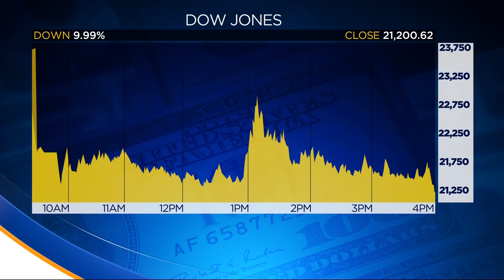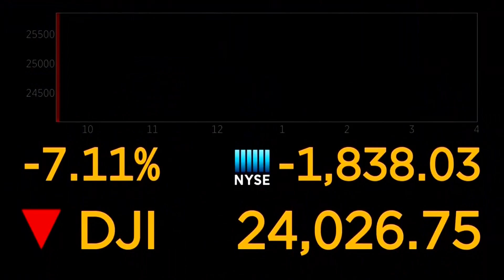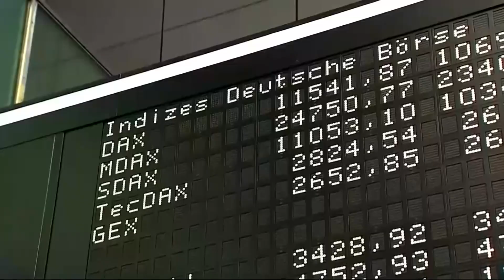Money Maven Gives Advice to Nerve-Wracked Investors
How should you change your personal finances as the market madness continues? Should you? John Ramos asked a financial adviser his opinion. (3-12-20)